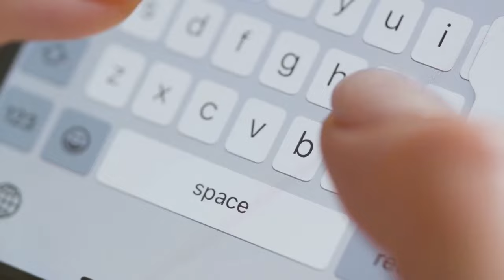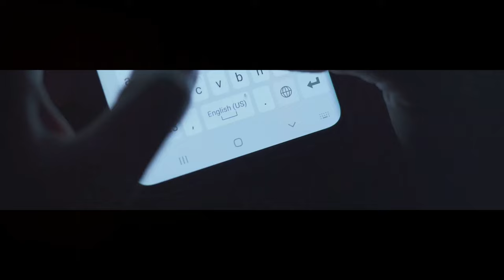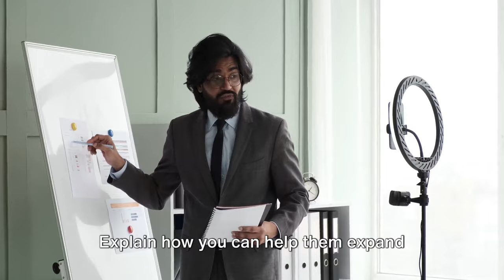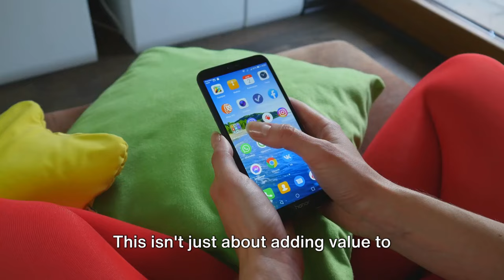Reddit Stories | No Scam, Real Money Online 2024: Master Google Translate Now!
What's up, internet hustlers? Jaime here, and I'm here to bust myths about making money online. Forget pyramid schemes and dancing cats, because today we're talking real cash, and the secret weapon? That dusty Google Translate app on your phone.
OUTLINE:
00:00 "The Golden Opportunity"
01:10 "Becoming a Niche Ninja"
02:02 "Feasting on Freelance"
02:55 "The Content Alchemist"
03:57 "The Bonus Boom & Conclusion"